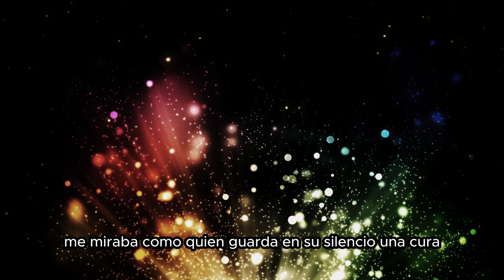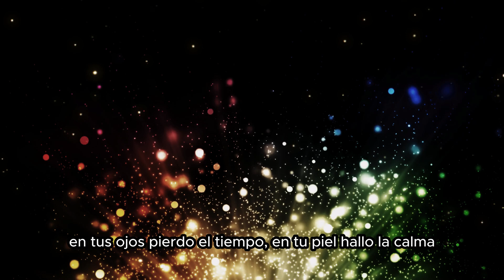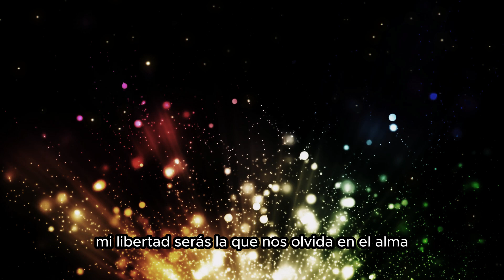❤️La dueña de mis madrugadas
Ella es la dueña de mis madrugadas

[Verso 1
En un bar de Malasaña, con la lluvia en los cristales,
la vi con su melena oscura, de misterios y señales.
Sus ojos penetrantes, dos brasas que queman lento,
la noche fue testigo de un secreto en movimiento,
y yo, perdido en su risa, atrapado en su momento.

Verso 2
Sus ojos eran luciérnagas en la sombra de mi vida,
una vida que hasta entonces, fue sendero sin salida.
Ella, segura y ligera, con esa risa tan pura,
me miraba como quien guarda en su silencio una cura,
y yo, con el corazón temblando, caí en su hechura.

Estribillo
Morena de fuego y luna, dueña de mis madrugadas,
guardiana de mis secretos, de mis noches más calladas.
En tus ojos pierdo el tiempo, en tu piel hallo la calma,
serás mi ruina, mi libertad, serás la que no se olvida en el alma.

Verso 3
Por las calles de Lavapiés, bajo luces tan cansadas,
ella andaba despacio, como si el mundo le sobrara.
Me habló de sueños rotos, de amores que el viento lleva,
de promesas que se pierden como hojas en la marea,
y yo, con el alma abierta, supe que ya nada me frena.

Verso 4
Llevaba flores en el pelo, como sueños en su mente,
y cada sonrisa suya, era un instante presente.
En cada beso, la noche se volvía infinita,
y yo, con el corazón ardiendo, quise escribir la cita,
de un amor que en su piel se grababa, como en una margarita.

Verso 5
Pero un día se esfumó, como un suspiro en la brisa,
dejando en mi pecho un hueco, y un adiós que no avisa.
Me dejó con su perfume, con la nostalgia en el aire,
y yo, perdido en su ausencia, supe que en mi vida no hay más baile,
que el de una mujer morena, la única que no se distrae.